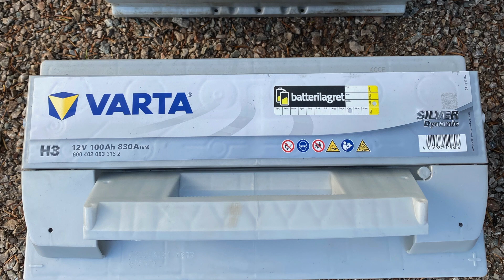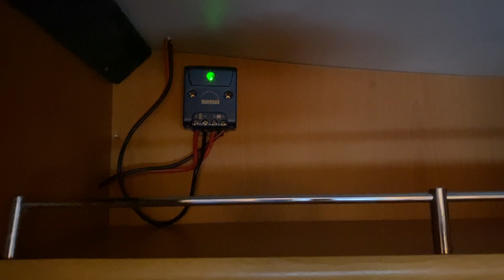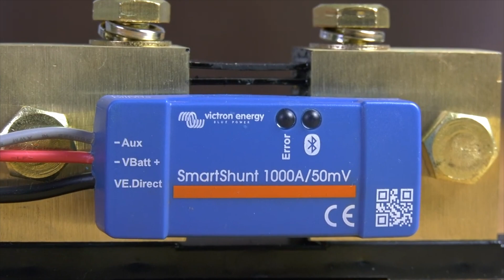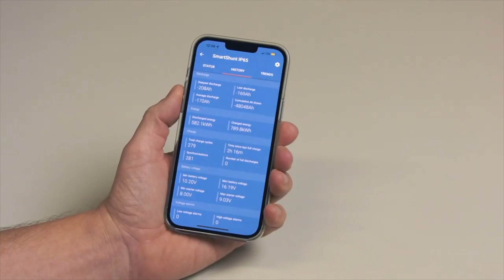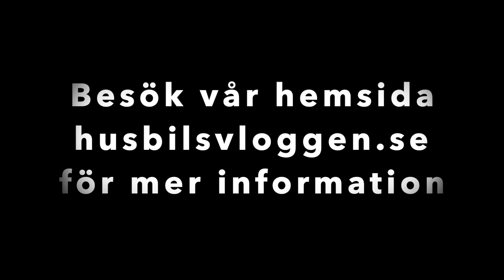Husbiltips - Parallellkopplar 12 V Batteri med Smartshunt Övervakning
Husbilips - Parallellkopplar 12 V Batteri med Smartshunt Övervakning.
Maritha kom och besökte oss från Östersund för att uppgradera sin husbil. Vi bytte startbatteri, parallellkopplade bodelbatterierna och så installerade vi en smartshunt för övervakning så Maritha kan monitorera sin batteribank för bodelen. Smartshunten ställde vi in så Appen larmar när batterikapaciteten går under 50%, så hon får en notis om att det är dags att ladda batterierna 👍
Maritha tyckte smartshunten "batteriövervakaren" också var toppen då den visar "Time Remaining" med aktuell förbrukning, perfekt när man fricampar att veta T.ex att det är 1 dygn och 10 timmar kvar i batterikapacitet innan det är dags att ladda upp batteriet m.m
Fördelen med att Maritha bytte sin solcellsregulator till en mppt smartsolar från Victron Energy är att den är intelligent och är ca 30% mer effektiv än den gamla PWM regulatorn. Vi flyttade också ner regulatorn till att vara nära batterierna för bästa laddning. Dessa två produkter från Victron Energy kommunicerar också med varandra via blå tand (internt nätverk) för en effektiv och bra laddning.
*Bra Att Veta: alla produkter från Victron Energy som har smart. som produktnamn kommunicerar med blåtand, både internt med varandra samt så sänder den sin information till Victronconnect Appen under respektive "Device" 👍
Jag informerar i denna video om Victron Energy nya ip65 smartshunt som kan installeras i utemiljö och är vattentät 👍

00:00 Introduction
01:16 Byte Av Starbatteri
02:05 Beskrivning av vad som ska göras inne i husbilen
03:31 De gamla batterierna
03:53 Visning pågående installation
05:31 Nyhet från Victron Energy gällande Smartshunt
07:20 Sammanfattning vad som är installerat
07:50 Husbilsvloggen informerar
08:39 Tack för att ni tittade 😀